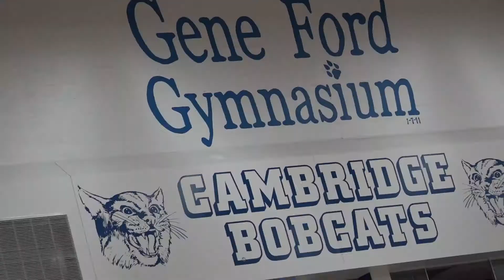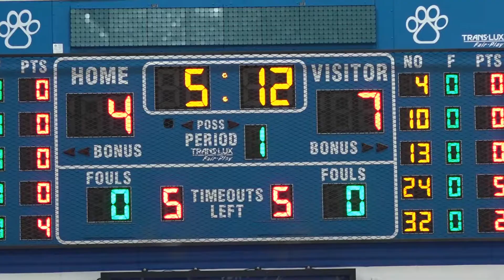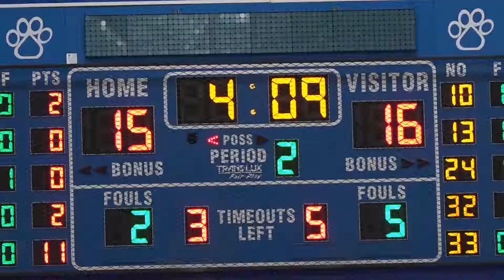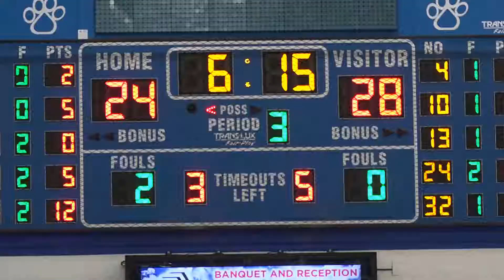2017-18 NP Lady Hoops Game 21 vs Cambridge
Lady Quakers win the ECOL championship with a win over the Bobcats.